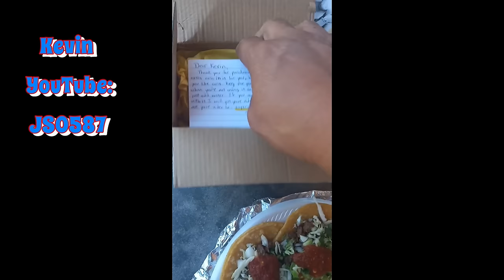FARTING from DOWN UNDER! 🦘💨 (Funny Fart Prank) 😝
Here's another funny fart prank video with loud wet fart sounds. My farting prank videos sometimes have fake poop involved. Now I will be adding a very stinky smelly fart spray with it. I have done fart spray prank videos in the past but never during one of my fart pranks. I'll try to do a funny combo video involving all three: farts, pooping, and spraying fart spray. It's hard to do though because most of the people in my videos move away too fast to see the poop, and smell the odor of the spray.
Shoutout to Kevin and David for sharing their funny poop videos!!!
Click the link above if you'd like to buy the same fake poop and farting spray I use in my videos. Sorry this video is so short. My mic stopped working and I had to order a new one. Yeah!!!